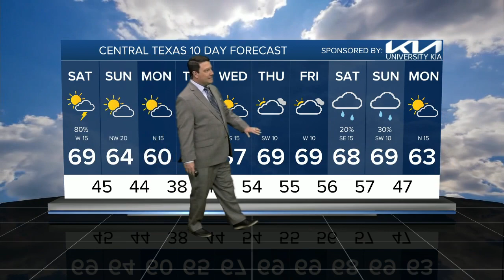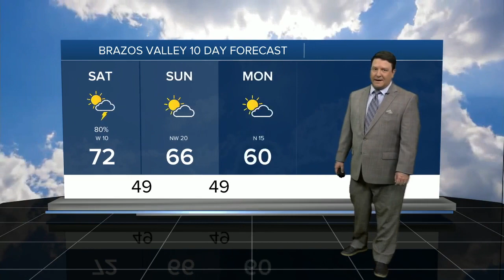A few strong storms possible overnight | 25 Evening Weather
Showers and thunderstorms appear likely tonight as a storm system passes over Central Texas. Some of the storms could be strong with hail and gusty winds, but the main threat will be locally heavy rain.